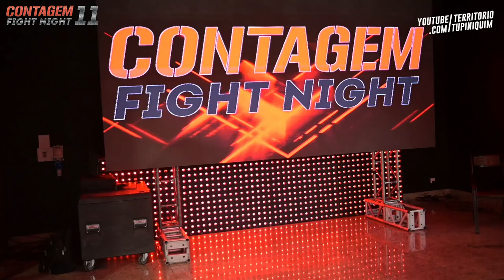Vitor vs Starley - Contagem Fight Night 11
Em combate de MuayThai amador até 97kg, Vitor (AFS Kickboxing) venceu Starley (Jardel Alves Team).